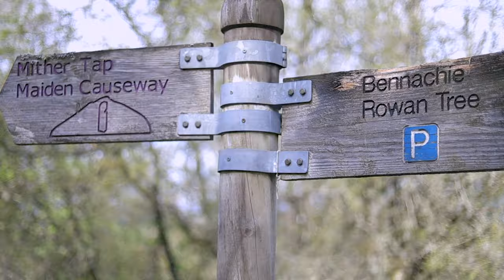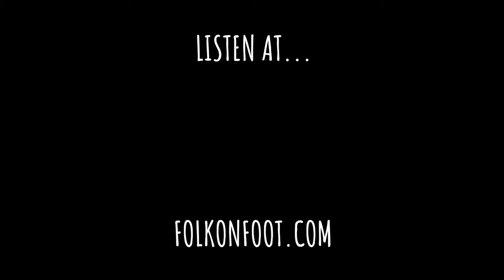Fiona Soe Paing in Aberdeenshire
When the Scottish Burmese sound artist Fiona Soe Paing discovered that one of her ancestors was a traditional singer, she resolved to make a contemporary electronic album reflecting the music and folk tales of her home county of Aberdeenshire.

On this walk up Bennachie and then along the coast, she sings some of the songs on the very spot where they were inspired, including John Hosie’s Well (said to have sprung from the ground where his tears fell when he returned from a long imprisonment to find his lover was married to another) and the rock where Maggie Machlin is said to have died from exposure after being ostracised for falling pregnant out of wedlock.

Then it’s off to the fishing village of Pennan, for an atmospheric performance of The Fisher’s Lullaby on the beach and a 40th anniversary screening of the classic film Local Hero in the village hall.

We rely entirely on support from our listeners to keep this show on the road. If you like what we do, please either...